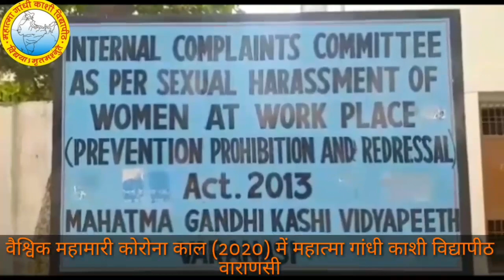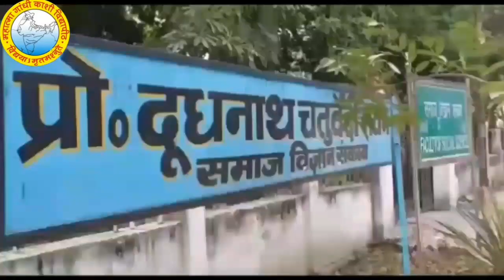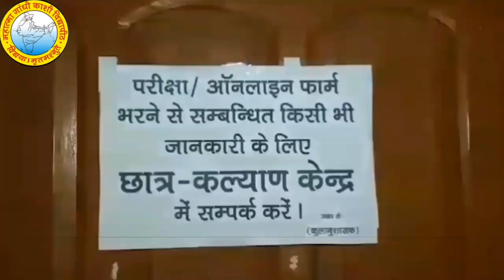KVP Lock down Documentary 5th Episode